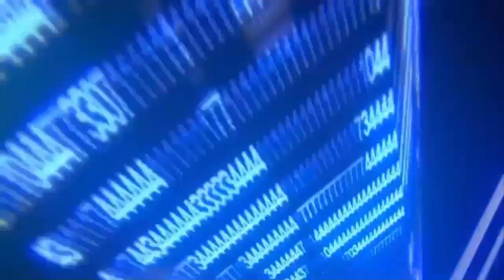Avoir un tank gratuit au niveau 1 - Gta 5 online 1.20